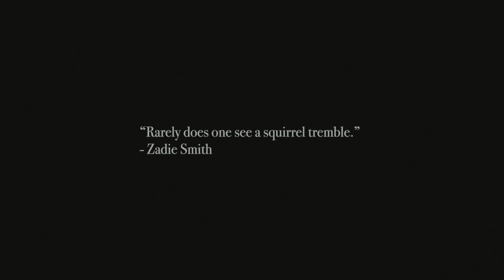Squirrels - A Short Film by Trevor Wood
From my office, I can see the squirrels that play in our backyard as I work. Watching them brings me great joy and delight. I'm fascinated by the way they effortlessly crawl through the trees, flicking their tails. They're smart; easily capable of stealing food from the birds no matter what obstacle I throw at them. They're also emotional, for I've heard them weep for their fallen friend when our dog finally caught one of them and killed it. The cry of a squirrel is a sound I wish never to hear again.

This film a brief glimpse of the show they put on outside my window daily. Please enjoy.